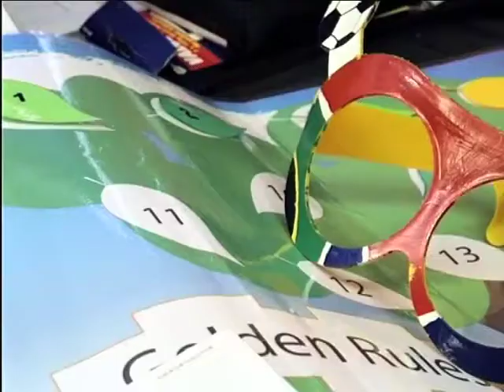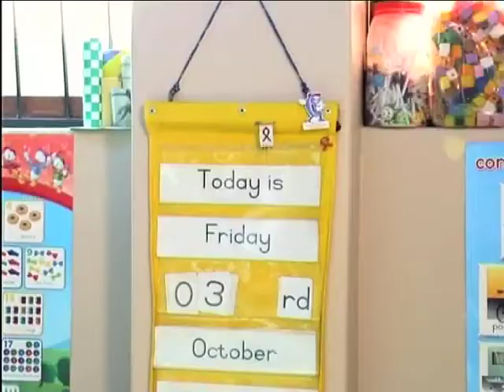Vital: ThinkTwice - on Expresso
Vital Foundation and Expresso visited ThinkTwice, an organization which, through different programmes, equipts young children with the knowledge that they have a voice against sexual abuse.  The programme consists of fifteen lesssons, called The Jerry Giraffe Programme.